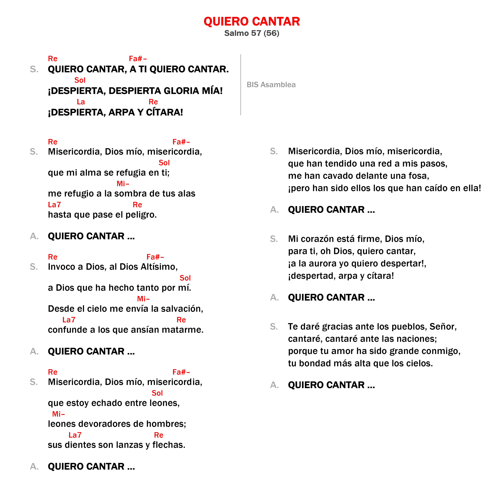Quiero cantar ♱ Camino Neocatecumenal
📖 OFICIO DIVINO, LAUDES, OFICIO DE LECTURA, EVANGELIO DE HOY, HORA NONA Y VISPERAS DEL DIA DE HOY